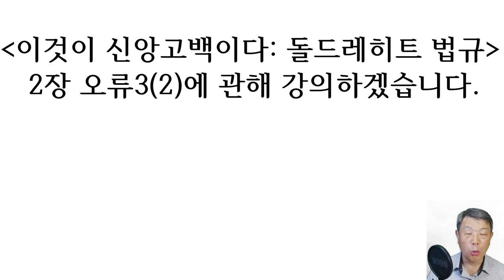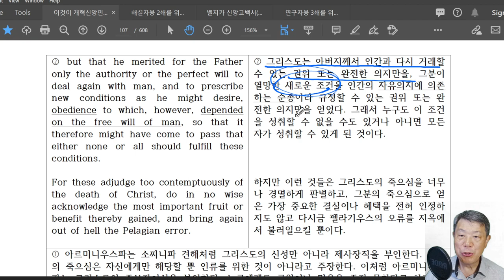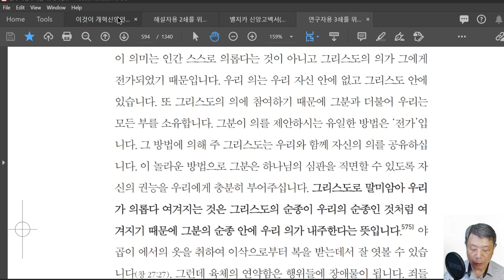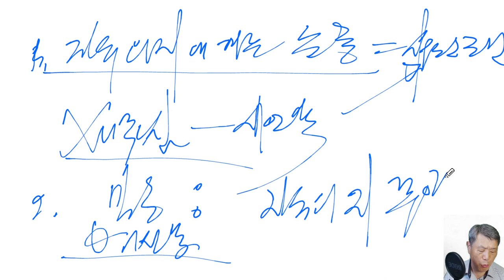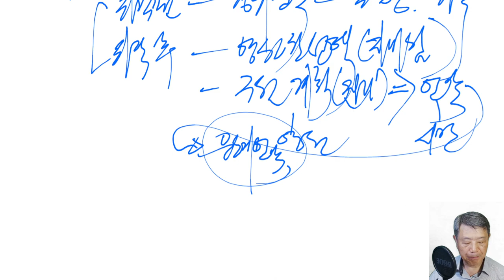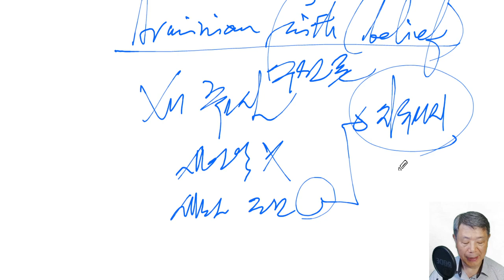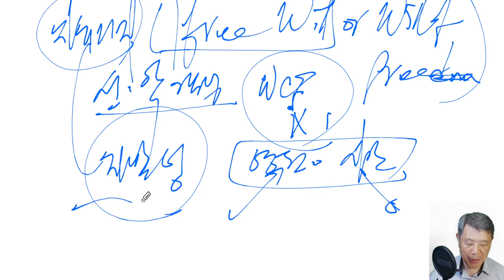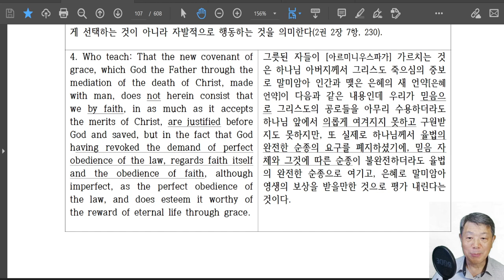이것이 신앙고백이다 : 돌드레히트 법규 2장 오류3(2: 새로운 조건-자유의지) - 라은성 교수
00:00 분석
02:05 그리스도의 만족
03:10 새로운 조건-자유의지의 순종
11:12 로마가톨릭 칭의
13:35 순종과 믿음
16:27 아르미니우스주의 대조-언약신앙
20:01 믿음-바울과 야고보
22:00 아르미니우스파 순종
23:46 자유의지
29:55 마무리

특히 9개의 지방 노회에서 각각 네 명의 목회자와 두 명의 장로가 참석했는데 대부분 항의파(Remonstrant)를 반대하는 자였다. 항의파는 소수였다. 5명의 신학자는 대학교에서 파송됐는데 레이던에서 요하네스 폴란더(Johannes Polyander, 1568~1646)와 안토니우스 틸스루스(Antonius Thysius the Elder, 1565~1640), 프라네커(Franeker)에서 시브란두스 루베르투스(Sibrandus Lubbertus, 1555~1625), 프란치스쿠스 고마루스(Franciscus Gomarus, 1563~1641)와 안토니우스 발라에두스(Antonius Walaeus, 1573~1639) 등이다.